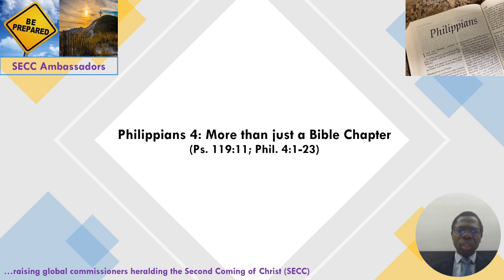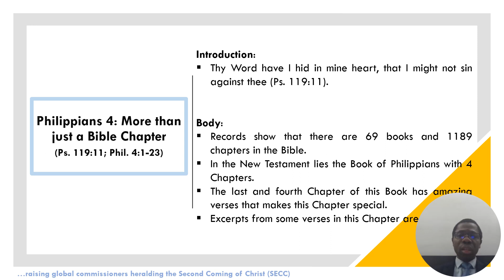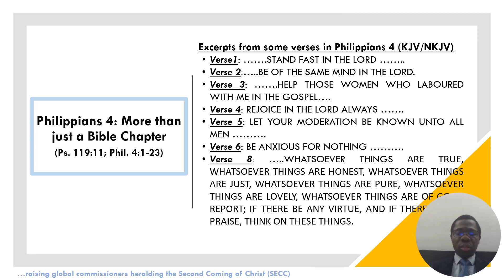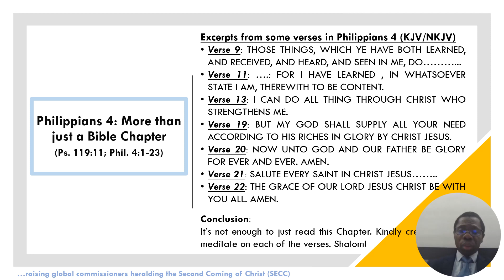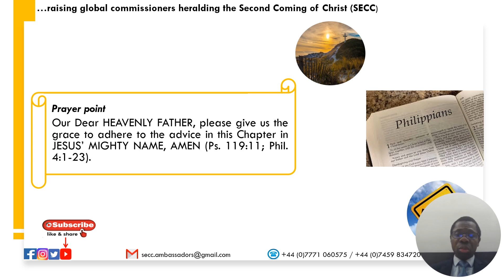PHILIPPIANS 4: MORE THAN JUST A BIBLE CHAPTER (PS. 119:11; PHIL. 4:1-23)_May 14, 2023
PHILIPPIANS 4: MORE THAN JUST A BIBLE CHAPTER
(PS. 119:11; PHIL. 4:1-23)

Introduction:
 Thy Word have I hid in mine heart, that I might not sin against thee (Ps. 119:11).

Body:
 Records show that there are 69 books and 1189 chapters in the Bible.
 In the New Testament lies the Book of Philippians with 4 Chapters.
 The last and fourth Chapter of this Book has amazing verses that makes this Chapter special.
 Excerpts from some verses in this Chapter are provided.

EXCERPTS FROM SOME VERSES IN PHILIPPIANS 4 (KJV/NKJV)
• Verse1: …….STAND FAST IN THE LORD ……..
• Verse 2:…..BE OF THE SAME MIND IN THE LORD.
• Verse 3: …….HELP THOSE WOMEN WHO LABOURED WITH ME IN THE GOSPEL….
• Verse 4: REJOICE IN THE LORD ALWAYS …….
• Verse 5: LET YOUR MODERATION BE KNOWN UNTO ALL MEN ……….
• Verse 6: BE ANXIOUS FOR NOTHING ……….
• Verse 8: …..WHATSOEVER THINGS ARE TRUE, WHATSOEVER THINGS ARE HONEST, WHATSOEVER THINGS ARE JUST, WHATSOEVER THINGS ARE PURE, WHATSOEVER THINGS ARE LOVELY, WHATSOEVER THINGS ARE OF GOOD REPORT; IF THERE BE ANY VIRTUE, AND IF THERE BE ANY PRAISE, THINK ON THESE THINGS.
• Verse 9: THOSE THINGS, WHICH YE HAVE BOTH LEARNED, AND RECEIVED, AND HEARD, AND SEEN IN ME, DO………...
• Verse 11: ….: FOR I HAVE LEARNED , IN WHATSOEVER STATE I AM, THEREWITH TO BE CONTENT.
• Verse 13: I CAN DO ALL THING THROUGH CHRIST WHO STRENGTHENS ME.
• Verse 19: BUT MY GOD SHALL SUPPLY ALL YOUR NEED ACCORDING TO HIS RICHES IN GLORY BY CHRIST JESUS.
• Verse 20: NOW UNTO GOD AND OUR FATHER BE GLORY FOR EVER AND EVER. AMEN.
• Verse 21: SALUTE EVERY SAINT IN CHRIST JESUS……..
• Verse 23: THE GRACE OF OUR LORD JESUS CHRIST BE WITH YOU ALL. AMEN.

Conclusion:
It’s not enough to just read this Chapter. Kindly create time to meditate on each of the verses. Shalom!

Prayer point: Our Dear HEAVENLY FATHER, please give us the grace to adhere to the advice in this Chapter in JESUS’ MIGHTY NAME, AMEN (Ps. 119:11; Phil. 4:1-23).